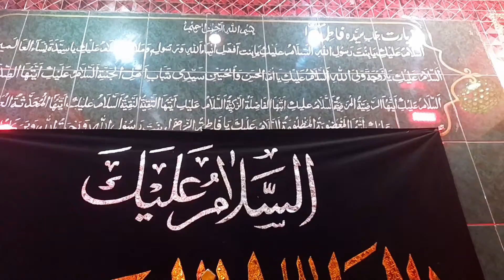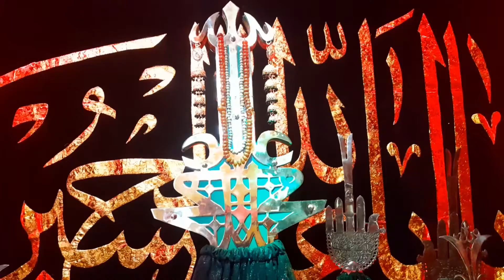تاریخی علم فاطمہ زہرہ سلام اللہ علیہ شب عاشور انچولی میں فاطمہ زہرہ سلام اللہ علیہ اٹھایا جاتا ہے۔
Karachi: The historic shrine and knowledge of Fatima Zahra, peace be upon him On the night of Ashura, the knowledge of Fatima Zahra slamullha aliha  is raised and vows are offered for the children on this knowledge.